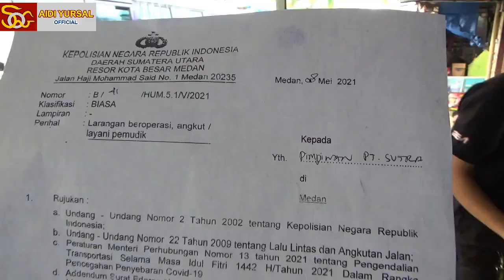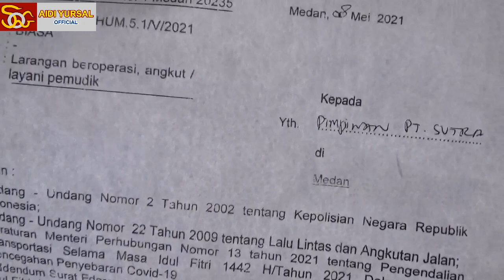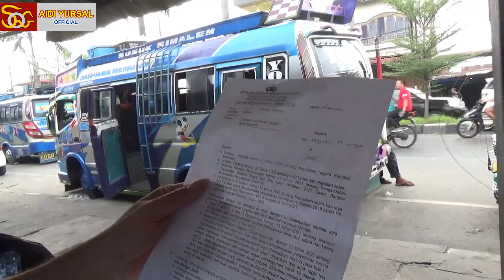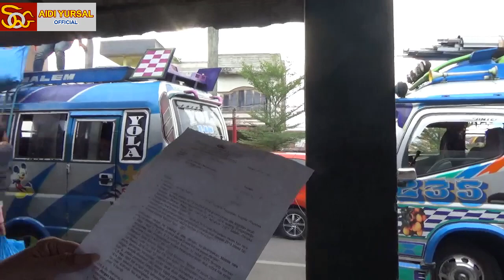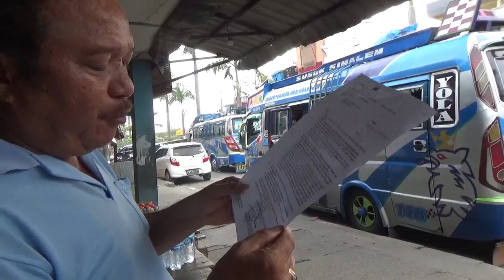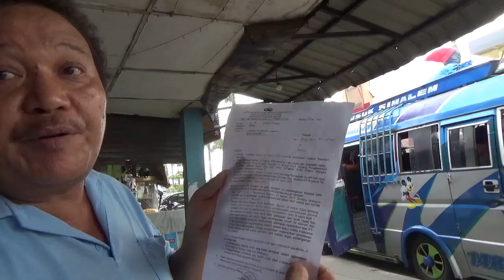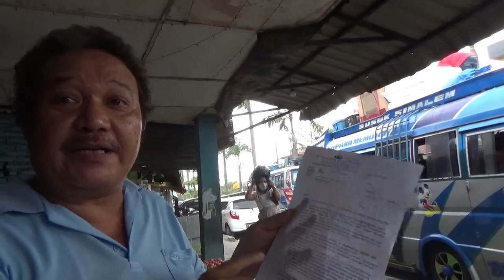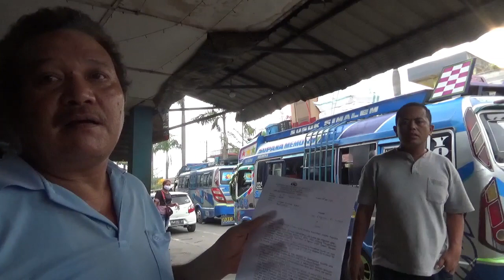Bus MURNI dan SUTRA Ikut Pengecualian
STOP PRESS: Kami dari Channel Youtube: AIDI YURSAL OFFICIAL meminta maaf sebesar-sebesarnya kepada para pemirsa  karena dalam kata pengantar kami sempat menyebutkan bahwa  larangan Mudik Lebaran Idul Fitri 2021 pada "6 April 2021" namun yang sebenarnya yang kami maksud adalah pada 6 MEI 2021. Dengan itu kesalahan ucapan itu telah kami ralat. Terima kasih dan mohon maaf atas ketidaksengajaan itu.  TTD. AIDI YURSAL OFFICIAL.
Pemerintah menetapkan mulai 6 Mei 2021 sampai 17 Mei 2021 Larangan Mudik Lebaran Hari Idul Fitri 2021. Larangan mudik tersebut juga diikuti dengan larangan beroperasi bagi semua angkutan umum antar kota dalam provinsi dan angkutan kota antar provinsi. Namun ada pengecualiaan bagi bus angkutan umum yang melayani trayek Medan-Binjai PP, Medan-p Brastagi/Kabanjahe PP, Medan-Deliserdang PP. Para pihak perusahaan angkutan umum yang melayani trayek Medan-Brastagi/Kabanjahe PP ada yang punya pemahaman berbeda dengan adanya Surat Edaran/Imbauan dari Polrestabes Medan Sq Satlantas Polrestabes Medan tertangal 8 Mei 2021 tentang Larangan Mudik dengan Pengeculiaan untuk angkutan yang layani trayek Mebidang (Medan, Binjai, Tanah Karo, Deliserdang). Mereka dari pihak perusahaan bus mengaku ada pengecualiaan untuk angkutan umum Medan-Berastagi/Kabanjahe terutama, yang artinya tetap bebas beroperasi seperti hari-hari biasa, namun ada juga pihak perusahaan bus yang mengartikan Surat Imbauan Larang Mudik dari Polrestabes Medan itu hanya berlaku untuk bus plat Merah seperti DAMRI. Begitupun pihak perusahaan bus angkutan MURNI dengan tegas menyatakan bahwa bus yang beroperasi di bawah perusahaan MURNI Group tetap beroperasi seperti biasa. Kepada masyarakat pengguna jasa angkutan umum untuk tujuan Medan-Brastagi/Kabanjahe, atau sebaliknya agar tidak bimbang dan ragu untuk melakukan perjalanan dari Medan ke Brastagi/Kabanjahe karena mereka punya pengecualiaan dalam larangan mudik lebaran Hari Raya Idul Fitri 2021. Ikutilah tayangan berikut ini yang disertai komentar dari pihak perusahaan bus dan supir. Terima kasih.punyapengecualian, hannelaidiyursalofficial tetapberoperasi adapengecualian tujuanmedantanahkaro medanbinjai medandeliserdang masyarakattakperlu khawatir "busmurnitetapberoperai